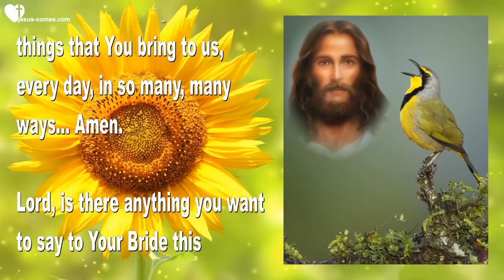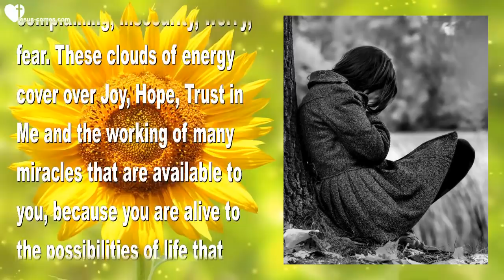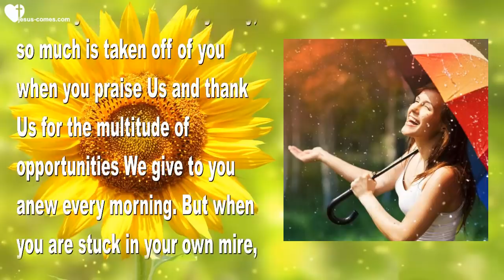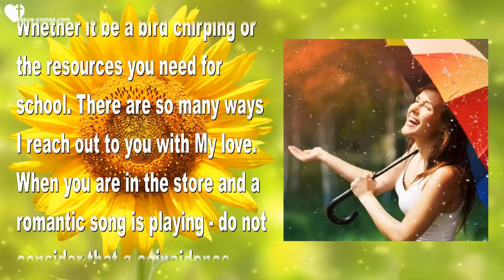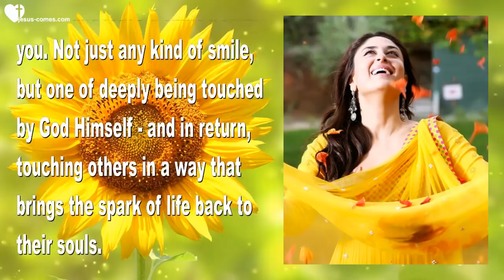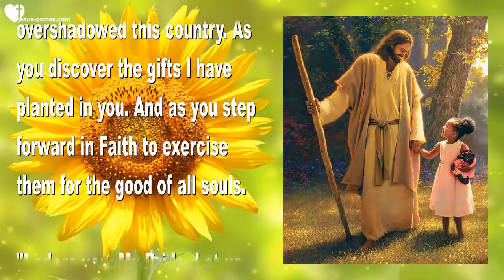Get rid of all Negativity... Spend much Time in Worship & Give Thanks ❤️ Love Letter from Jesus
Jesus sagt... Get rid of all Negativity...
Give Thanks & Spend much Time with Me in Worship

February 26, 2019 - Words from Jesus to Sister Clare

(Clare) Lord, help us to be thankful continually for the things that You bring to us, every day, in so many, many ways... Amen.

Lord, is there anything you want to say to Your Bride this morning?

Jesus replied... "Thanksgiving. Recognizing what I have blessed you with in your life, and continually finding something to thank Me for. This has two effects. Most immediately, it brings joy to Our hearts. It brings health to your bones, and stops the entrance of negative, ungrateful thoughts from being taken into your hearts. Joy upon joy, thanksgiving upon thanksgiving, is a ladder to Heaven, My Brides.

"With all the negativity you have been exposed to in past months you are greatly in need of praise and thanksgiving. This negativity you’ve been exposed to has left a pall over your lives that needs to be cleansed. Praise and authentic true appreciation for Us and what We (The Divine Trinity) have done for you is the key to cleansing your environment. Even your physical bodies have responded to this and are in need of cleaning out.

"My Brides, nothing builds obstacles like negativity, complaining, insecurity, worry, fear. These clouds of energy cover over Joy, Hope, Trust in Me and the working of many miracles that are available to you, because you are alive to the possibilities of life that flows out from you to bless others.

"All of that is walled in by these negative accumulations, and they cannot flow out to give free expression and encouragement to others. Furthermore, the longer they linger in your atmosphere, the more solid they become—like scales growing over your vital organs and mind. You find yourself constantly in a defensive posture instead of a joyful, moving-forward, living-life, using-your-gifts posture.

"Springtime is a good time to assess what is clinging to you and rid yourself of it. May I say, so much is taken off of you when you praise Us and thank Us for the multitude of opportunities We give to you anew every morning. But when you are stuck in your own mire, you only attract more from the enemy.

"I am calling on you, My Brides, to make a new effort to worship and thank Me. Thank Me for the littlest things that make your day more special, because I am continually dropping little touches of love into your lives. Whether it be a bird chirping or the resources you need for school. There are so many ways I reach out to you with My love. When you are in the store and a romantic song is playing - do not consider that a coincidence. Know that I am singing over you and imparting new hope to your heart.

"Of all the things you can do to please Me, worship is far and above all others. And a close second is doing good to those who are downtrodden and have no hope in their lives. Making opportunities for them, helping them with resources, saying a kind word or quiet prayer. All of these things capture My affection for you and make Me smile.

"This is the Bridal season coming up. Rid yourselves of those spots, wrinkles, and blemishes and reach out to others with a new inspiration to live. To have this, you must spend time with Me and take on My heart, My attitude, My words to you. Then you can pour it over others and leave a smile behind you. Not just any kind of smile, but one of deeply being touched by God Himself - and in return, touching others in a way that brings the spark of life back to their souls.